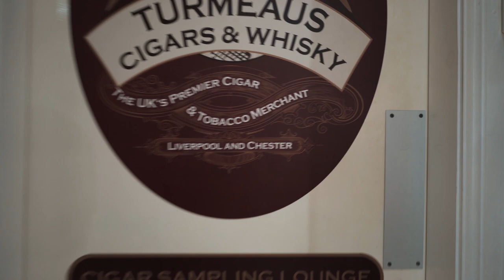C.Gars Ltd Showreel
C.Gars is the biggest and best cigar merchant in the UK. With the best prices and knowledgeable staff you are guaranteed to find the cigar you're looking for to get you started on the great journey into premium cigar smoking.

Take a virtual tour of our Norfolk, Liverpool, Chester, Knutsford and Mayfair stores as well a sneak peak behind the scenes of our marketing and dispatch departments.